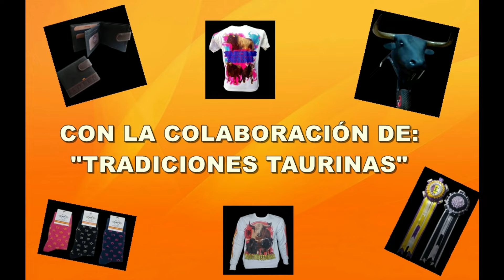La Pedraja (Va). 1º Encierro Urbano. "Fiestas": 24/8/2024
Con la colaboración de "Tradiciones Taurinas":
Buenos días familia! En esta bonita mañana de sol y un poquito de aire, me encuentro en el bonito pueblo de La Pedraja de Portillo (Valladolid), que está inmersa en sus fiestas patronales. En este caso, con el primer encierro urbano.
De la mano de la ganadería "Cantoblanco", salió primero un bonito toro hacia las calles. En la plaza del Ayuntamiento disfrutamos con él, varios cortadores hicieron varios quiebros a chaqueta, rodadas, etc, y el toro se portó genial, sin signos de cansancio.
De la plaza vino una bonita vaca, y los dos animales se hermanaron y anduvieron por la calle bastante rato, solos, o con los bueyes.
Mas tarde salió un precioso jabonero, pero se lastimo una pata y tuvo que ser reconducido a toriles. Desde donde se soltó otra vaca a la calle.